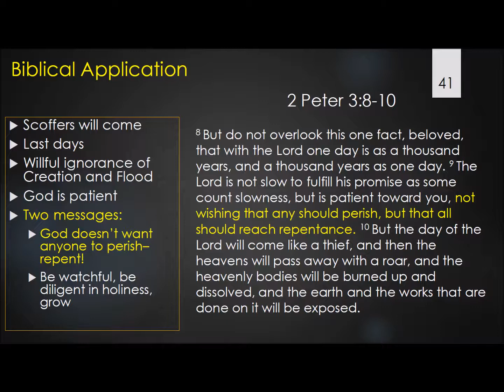Whitmore slide 41 audio and video